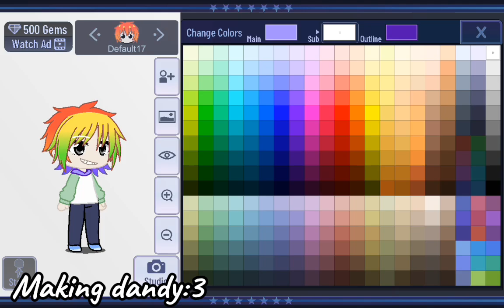Making Dandy!who should I make next?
DANDYDANDYDANDYDANDYDANDYDANDYDANDYDANDYDANDYDANDYDANDYDANDYDANDYDANDYDANDYDANDYDANDYDANDYDANDYDANDYDANDYDANDYDANDYDANDYDANDYDANDYDANDYDANDYDANDYDANDYDANDYDANDYDANDYDANDYDANDYDANDYDANDYDANDYDANDYDANDYDANDYDANDYDANDYDANDYDANDYDANDYDANDYDANDY